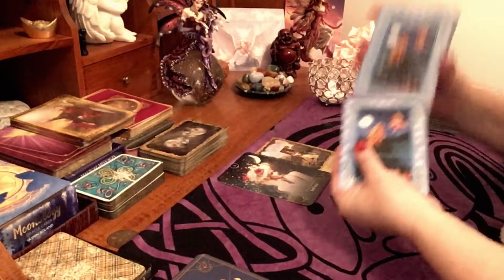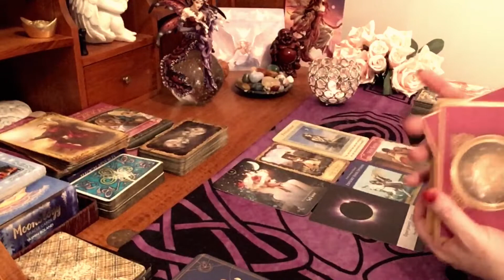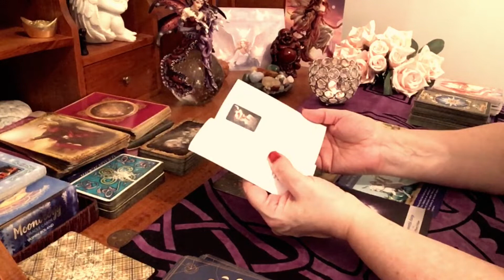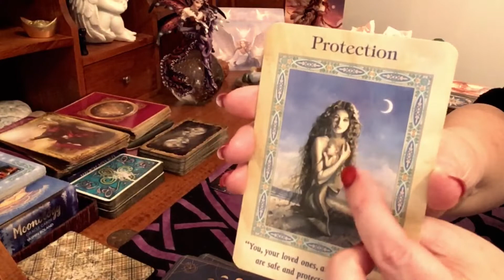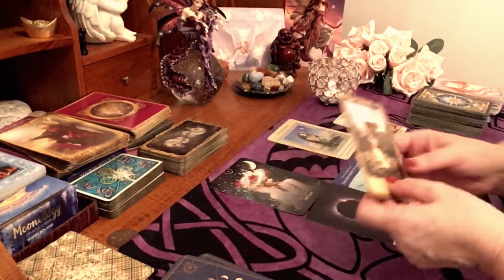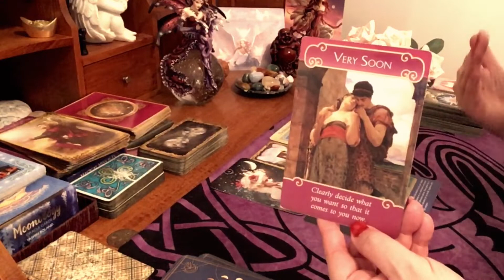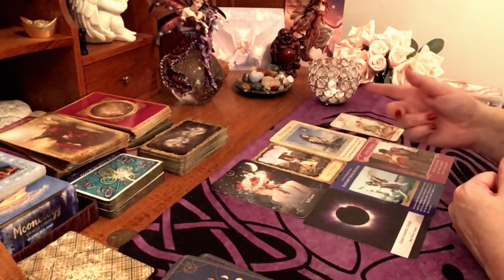Daily Tarot Reading / Angel / Spirit Messages for 3 December 2020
🌎 Facebook VIP Group - Tea With Sophia for like minded people who want to have anyone or thing in their lives - see Community Page for details